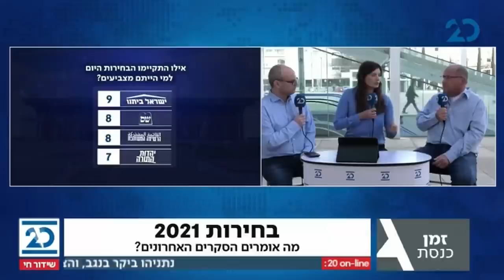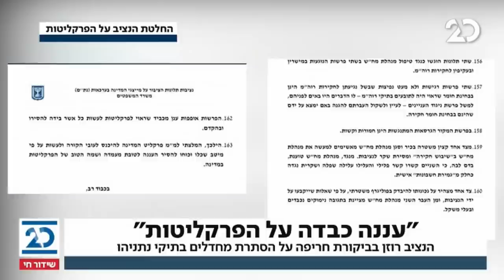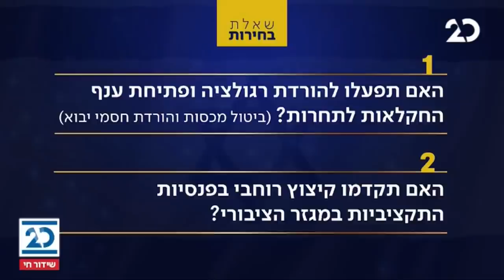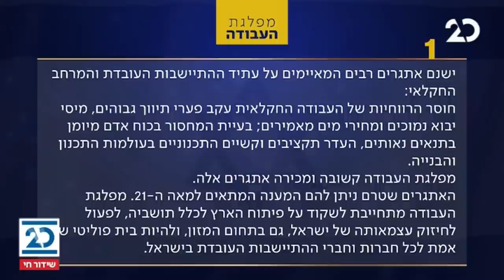זמן כנסת עם יערה זרד | 7.3.2021 | התכנית המלאה